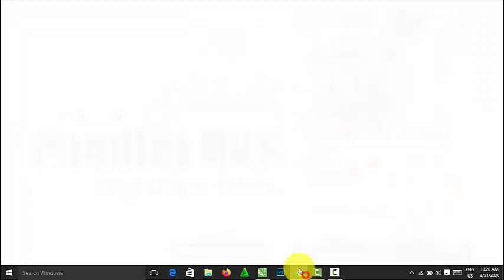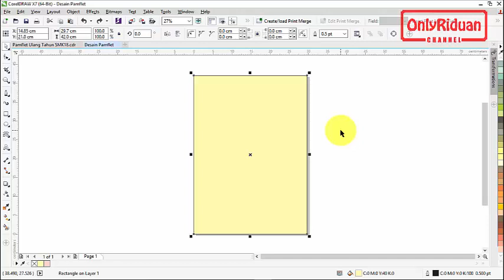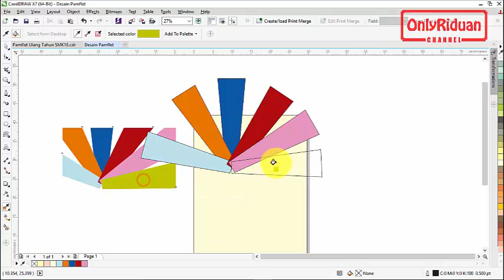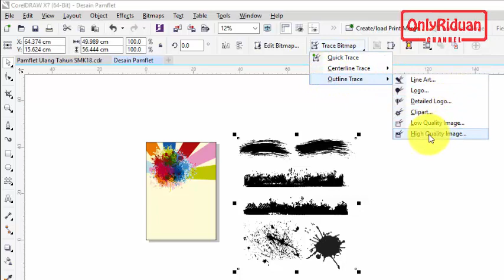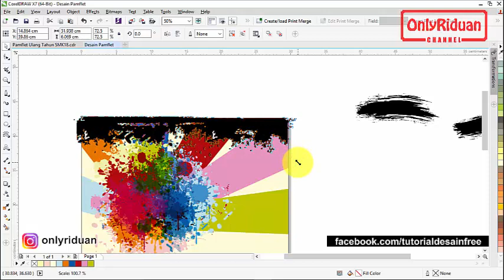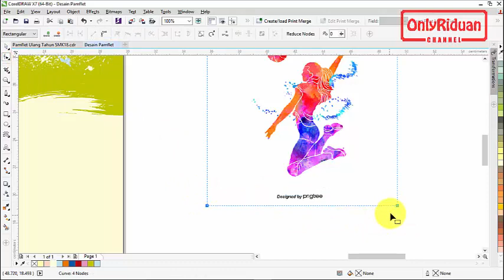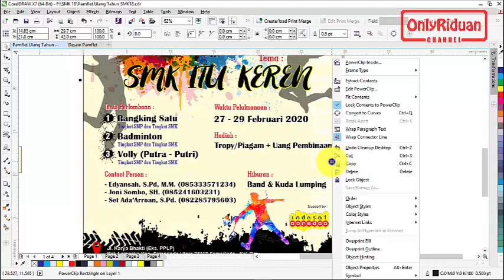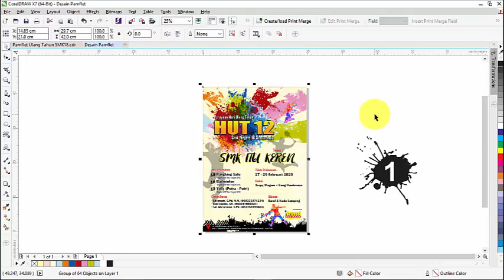Cara Mudah Desain Pamflet HUT dengan CorelDraw - Pamphlet Design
Tutorial Cara Mudah Desain Pamflet HUT dengan CorelDraw, Pamphlet Design, Desain Poster. Dijelaskan secara detail dan mudah dipahami.

Semoga Bermanfaat